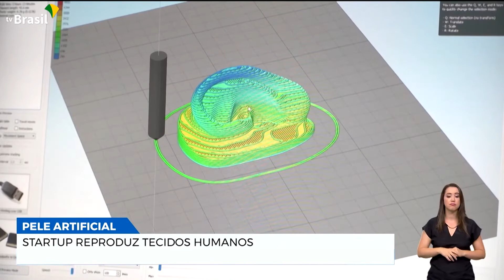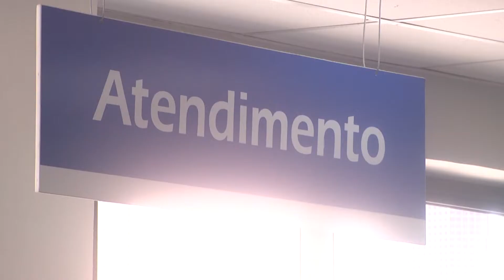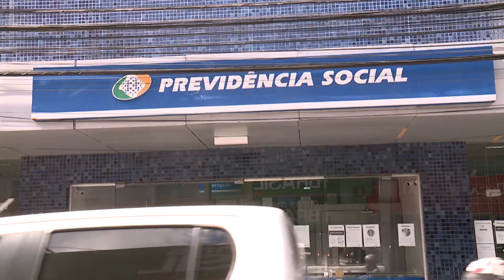Saúde mental: A importância desse cuidado para pacientes com câncer | Boletim de Notícias | 11/04/22